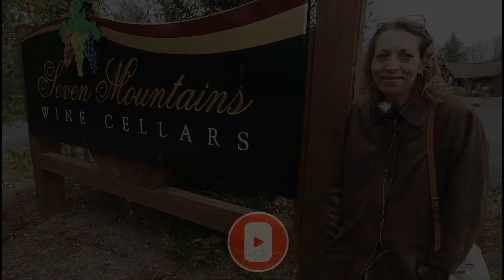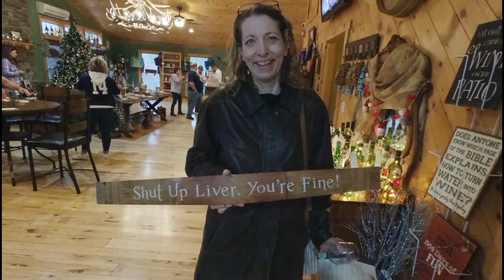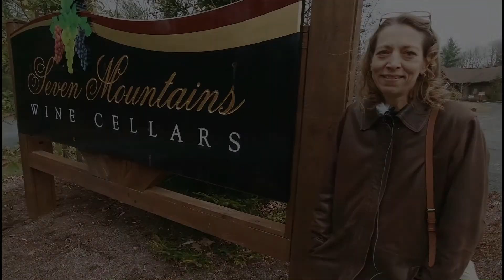Wine Tasting at Seven Mountains Wine Cellars in Spring Mills PA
In this episode of Healthy Home Cooking we go Wine Tasting at Seven Mountains Wine Cellars in Spring Mills PA ...

All MUSIC in this video is LICENSED via the following means:
1) ProducerPanet.com
2) Via Magix Software GmbH through the in app store of their VIDEO PRO X video editing software.

Neither the host nor Healthy Home Cooking makes any representation, warranty, or guarantee about the accuracy of the information contained in this YouTube channel or in links to other YouTube channels or websites. This YouTube channel is provided "as is," and does not represent any outcome or result from viewing this channel. Your use/viewing of this YouTube channel is at your own risk. You enjoy this YouTube channel and its contents only for personal, non-commercial purposes. Neither the owners of this channel nor anyone acting on their behalf will be liable under any circumstances for damages of any kind.